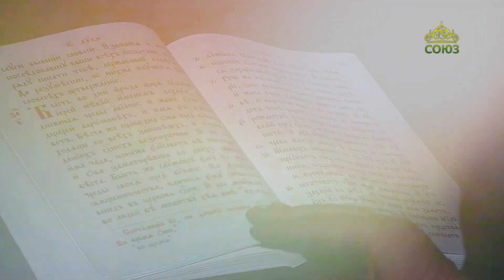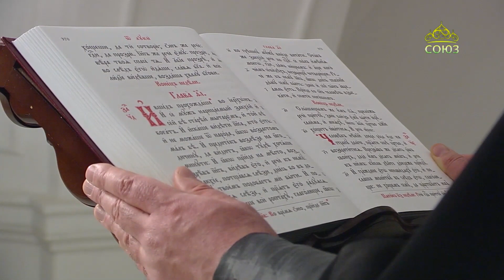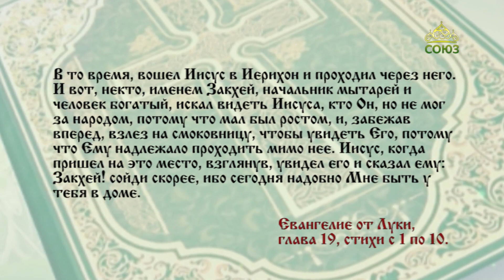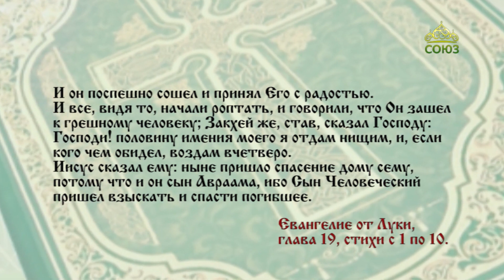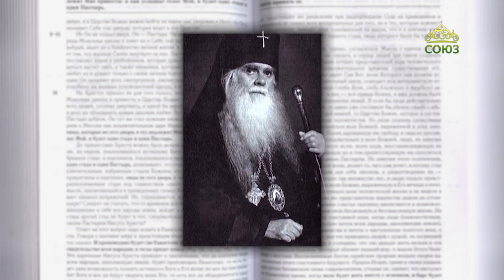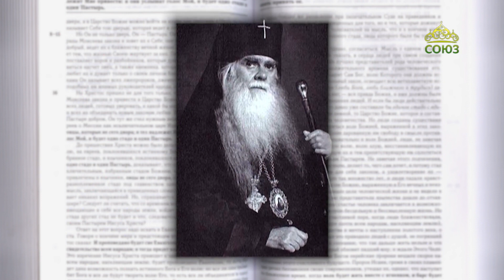Читаем Евангелие 29 января 2023. Евангелие от Луки. Глава 19, ст. 1-10.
Иисус сказал ему: ныне пришло спасение дому сему, потому что и он сын Авраама